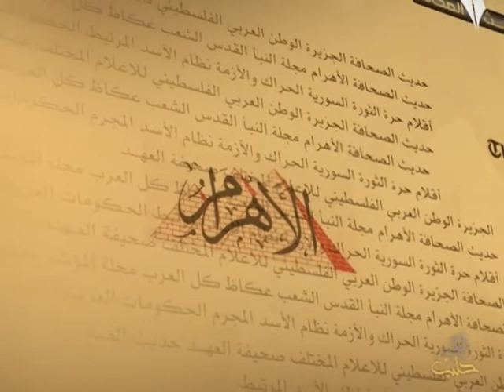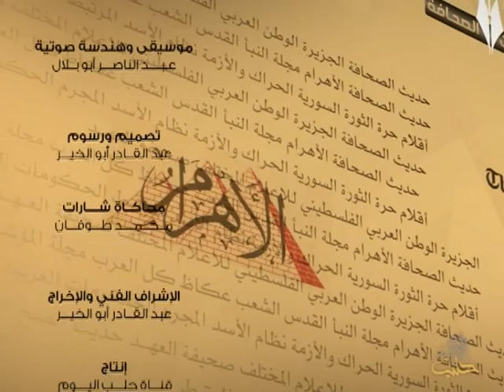حديث الصحافة 5 1 2014